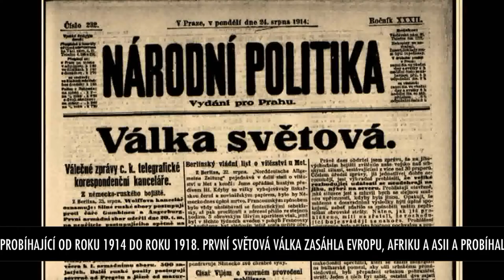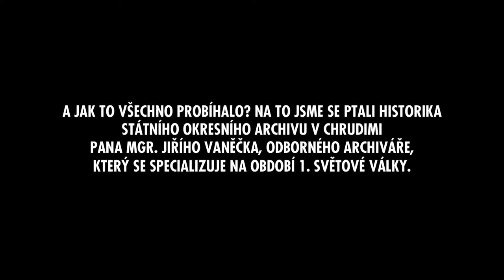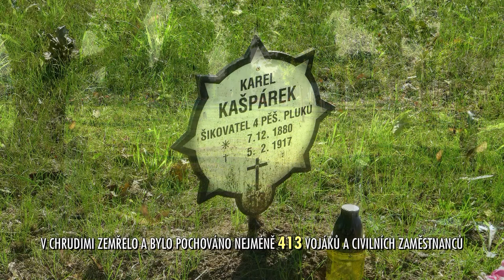1. světová válka v Chrudimi - město bylo v týlu, přesto zde prošly desítky tisíc vojáků